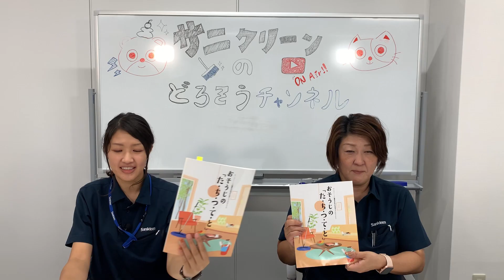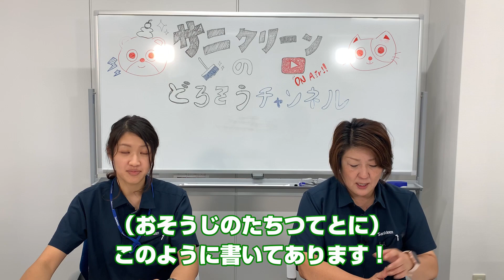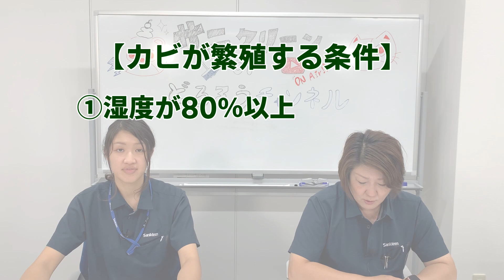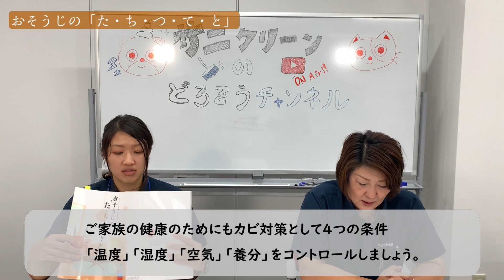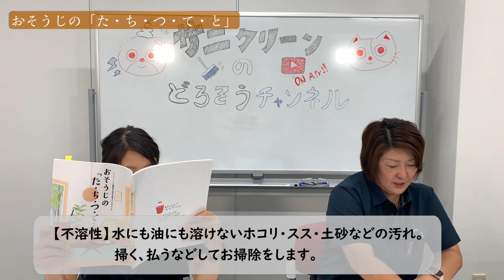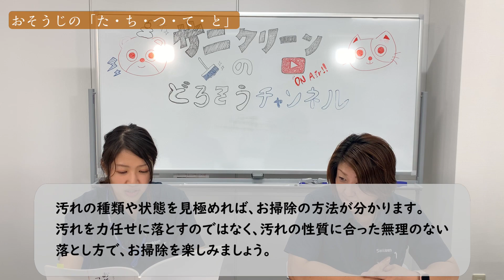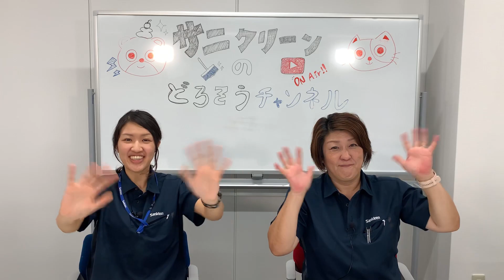【おそうじマイスター直伝】おそうじのたちつてとPART3 「浴室・洗面所編」#176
おそうじマイスターがおそうじの楽しさをお伝えするおそうじ本『おそうじのた・ち・つ・て・と』の第3回。

「お家の中の汚れ」の浴室・洗面所について取り上げます。
難易度の高いお風呂や洗面所の掃除について、プロの目線からも解説します。
カビ対策のマメ知識もあります！

汚れを知れば掃除がラクになる！

一般社団法人サニクリーンアカデミー

株式会社サニクリーン中国　公式フェイスブック